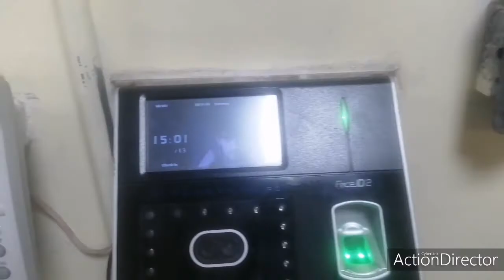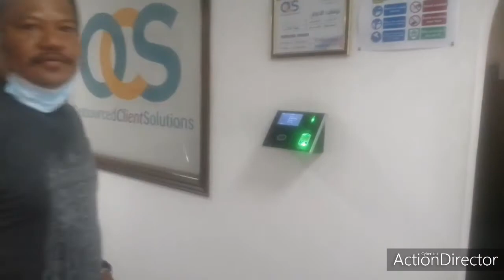BUHAY OFW-malamig at Foggy na umaga mga guys..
Taos puso akong nag papasalamat sa inyo sa walang sawang pag Supporta TOLEDS VLOGS.. God bless u all..